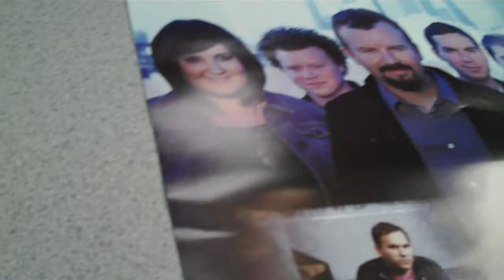Urban 1:1 intro-Sean Slaughter and DJ Noble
Sean Slaughter stop by The Current in Virginia Beach to chop it up with DJ Noble